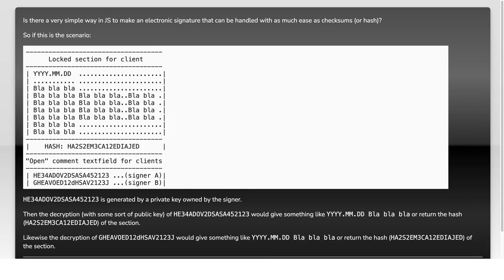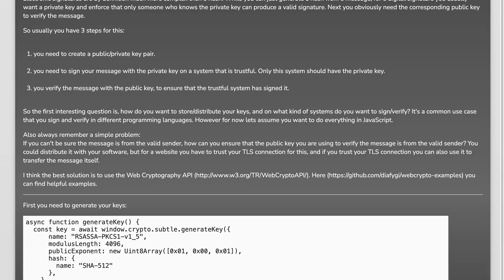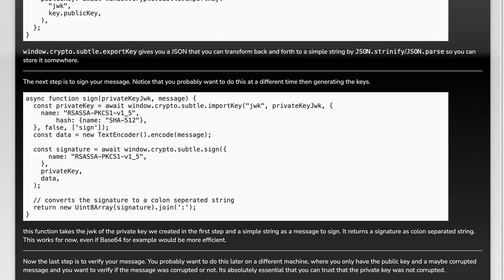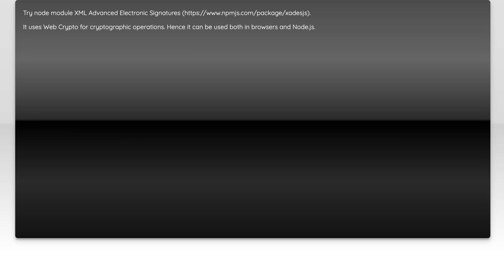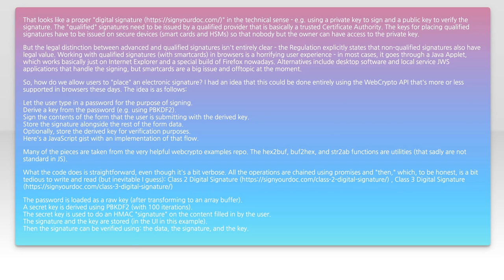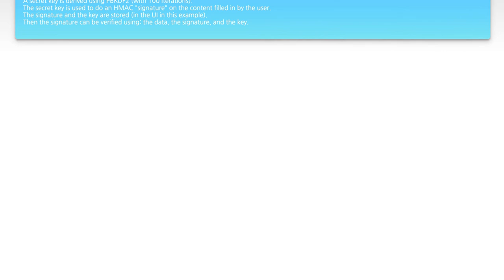JavaScript: A very simple way to implement electronic signature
javascript: JavaScript: A very simple way to implement electronic signature

Related to: javascript, node.js